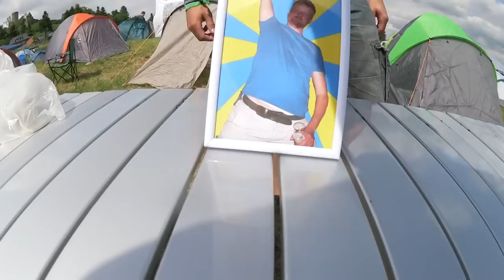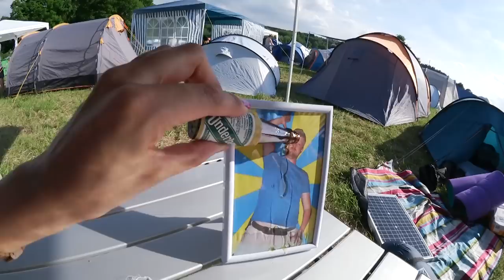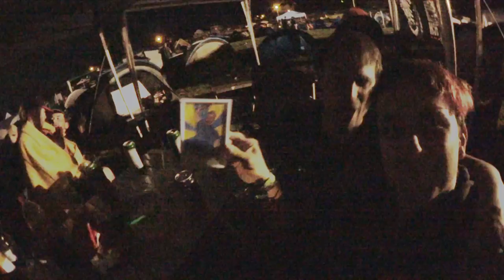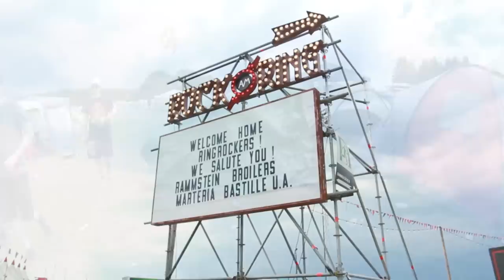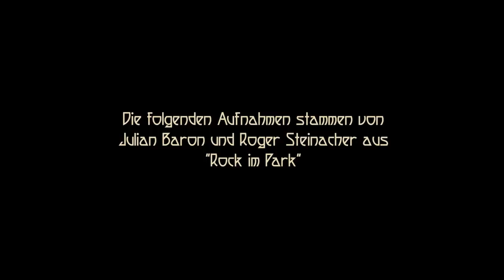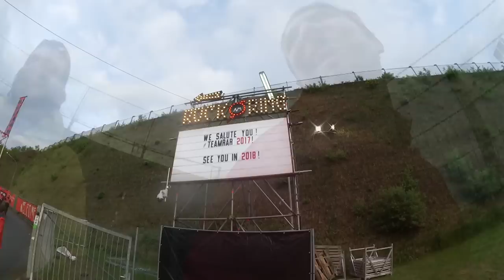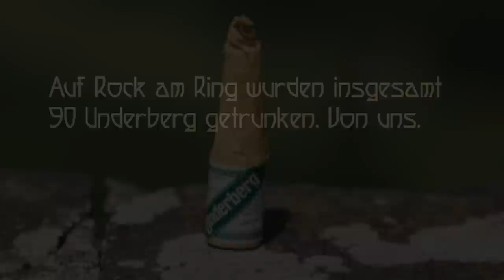TERROR, RAMMSTEIN, DAT ADAM & FETTE PARTY! | Rock am Ring 2017 Aftermovie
Mein Rock am Ring 2017 Aftermovie!
Es ist nicht der offizielle Aftermovie, trotzdem ist dieser Film in Zusammenarbeit mit Rock am Ring entstanden. Vielen dank hierfür!
In diesem Film steckt unbeschreiblich viel Arbeit, bitte würdigt diese mit einer Bewertung und einem Kommentar. Dankeschön.

Ich verwende Inhalte vom Rock am Ring livestream, um dem Film einen besseren Blickpunkt zu verschaffen.
Dieses Video wurde NICHT Monetarisiert. Keines meiner Festival Filme bezieht irgendwelche Einnahmen.

Dann schick einen Brief mit frankiertem Rückumschlag an:

Michael Sperling
Stichwort: MasterJam
Zülpicher Straße 227
50937 Köln